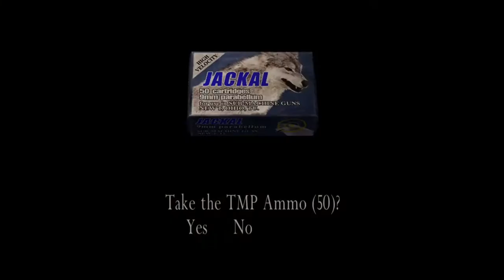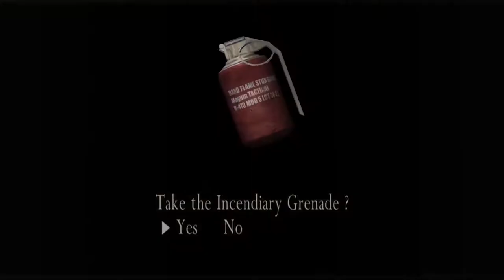Resident Evil 4 Gameplay Chapter 3 Part 3 Mission 9|Escorting Ashley | With Commentary Hindi/Urdu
This video is all about Chapter 3 Part 3 Mission 9 of the Resident evil 4 which is a resident evil series. After Leon find Ashley he than protects it from the villagers. This game is a survival, horror and a third person shooter video game. We will be sharing gameplay and walkthrough of the Resident evil 4 with you through Desi commentary.
Game Details
Minimum Requirements

Operating system : Windows 2000 or XP only.
Processor : 1.4 GHz Pentium III or AMD Athlon(2 GHz recommended)
Ram : 256 MB but 512 MB recommended
Video card : 128 MB DirectX 9c-complaint.
Sound Card : DirectX 9c-compaint.
HDD space : 7 GB minimums'

Processor          : Intel Core i5-3570 CPU @ 3.40GHz 3rd Generation
System Type     : 64-bit Operating System
Ram                    : 20 GB DDR3
GPU                    : Nvidia Quadro 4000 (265 bit)
SSD                     : 128 GB
Additional HDD : 1 (256 GB) + 1 (128 GB)